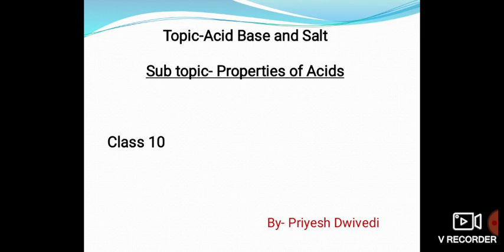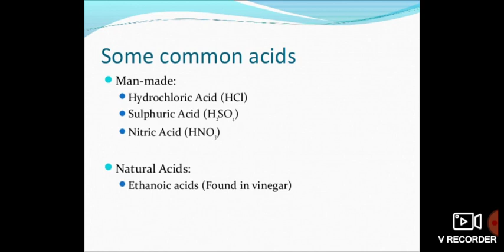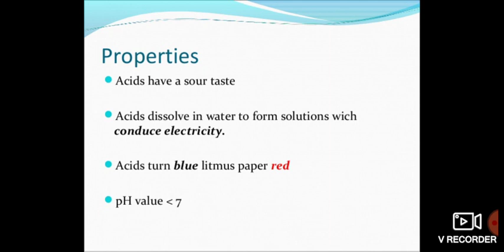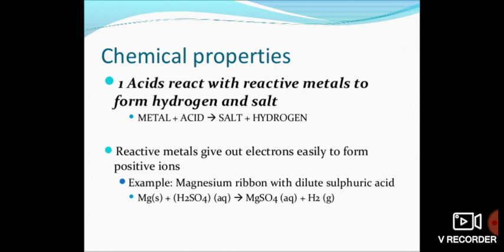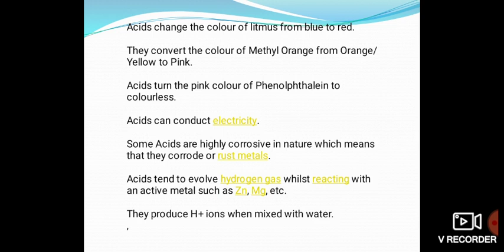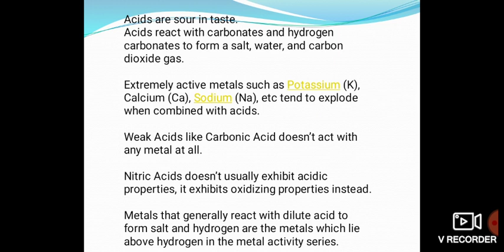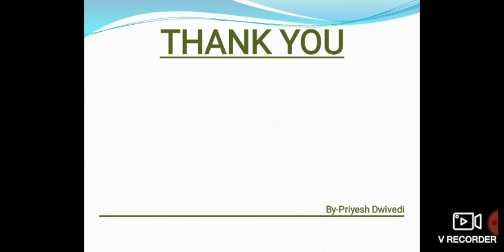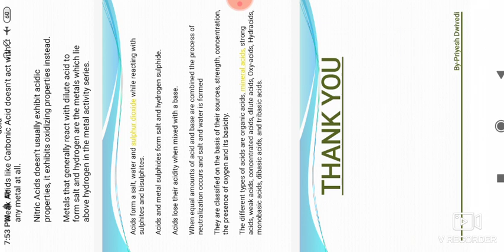CLASS #10 SUBJECT SCIENCE CHAPTER ACID BASE AND SALTS TOPIC PROPERTIES OF ACID BY PRIY